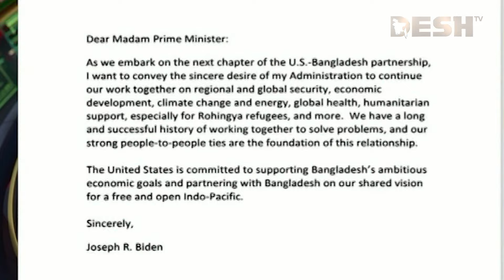বাংলাদেশকে সহযো‌গিতা করতে যুক্তরাষ্ট্র প্রতিশ্রুতিবদ্ধ: জো বাইডেন | Joe Biden | Sheikh Hasiana